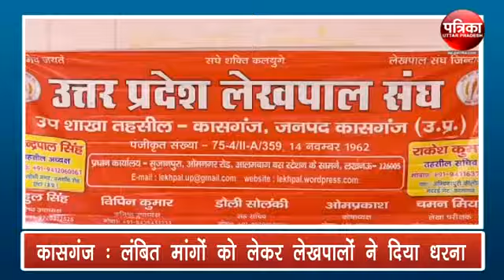कासगंज : लंबित मांगों को लेकर लेखपालों ने दिया धरना